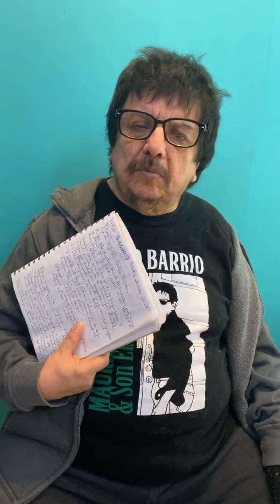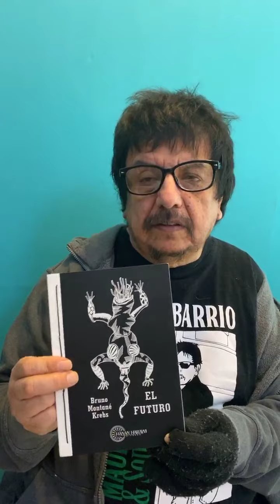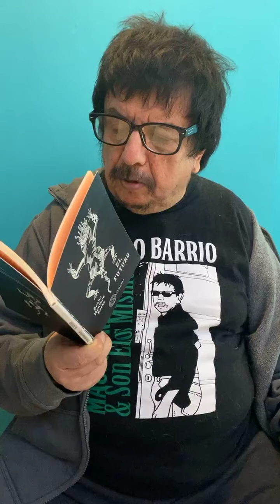RIYCO 06-10-20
San Bruno